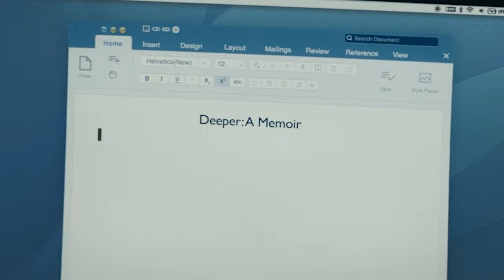Ultimate Recap of the Boys Season 1